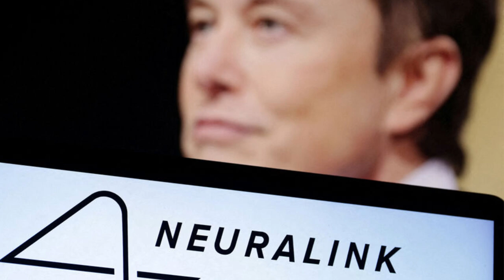Transhumanismo: Elon Musk asegura que millones de personas tendrán chips instalados en sus cerebros.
Musk calificó la velocidad con la que se difundirán sus neurochips Neuralink, que permiten controlar computadoras y teléfonos con el poder del pensamiento. Este año comenzaron los experimentos con humanos. Hasta ahora, dos personas tienen  chips. A pesar de algunas dificultades, las pruebas tienen "éxito". Según Musk, dentro de diez años millones de usuarios tendrán los chips.